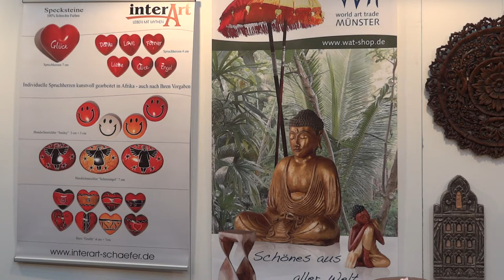Tendence Fair Frankfurt 2013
boot of world art trade and Interart